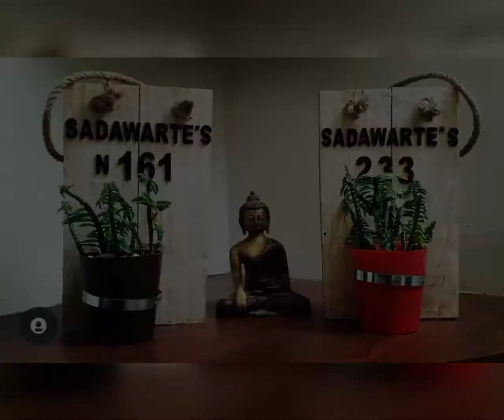DIY /Creative ideas for growing plants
Learn how to make different styles and types of plants and pots at a very low cost.

Learn how to use waste pipes, vases, pots, and bottles for making different kinds of pots for Bonsai.